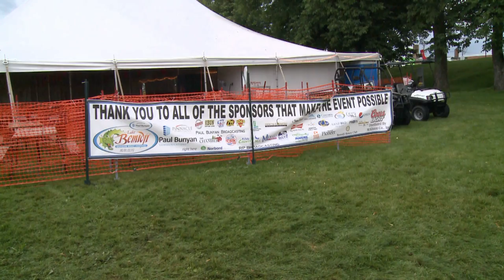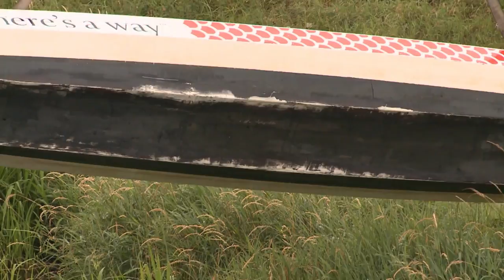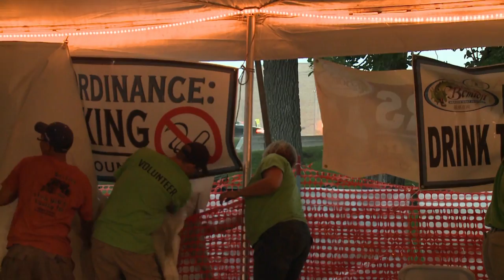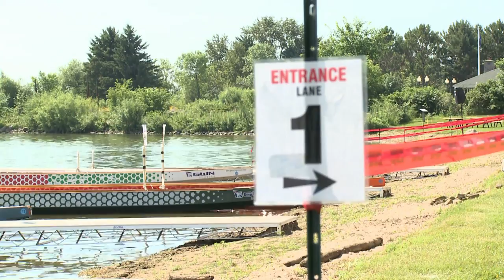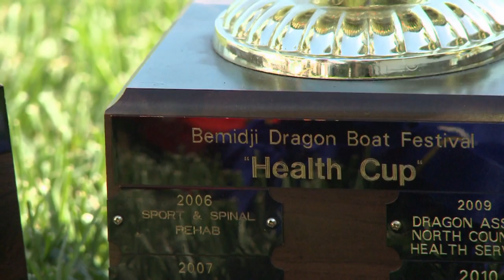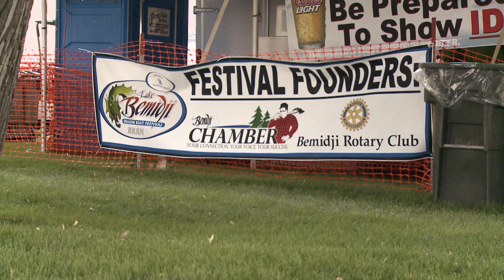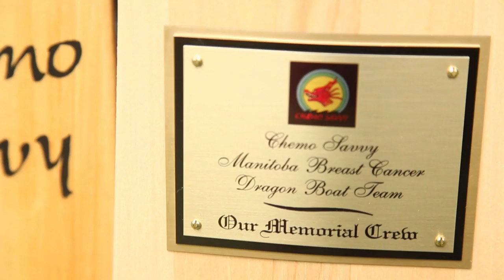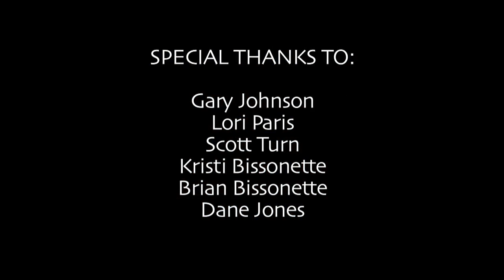Paddles Up - The Lake Bemidji Dragon Boat Festival | Lakeland PBS Full Documentary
A behind-the-scenes look at the Lake Bemidji Dragon Boat Festival.